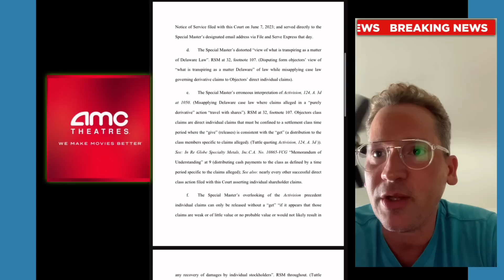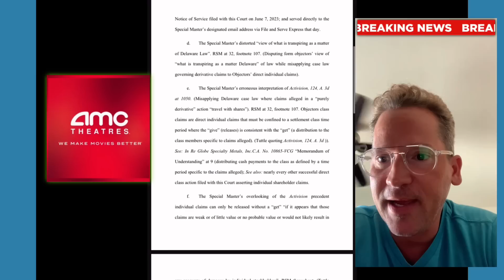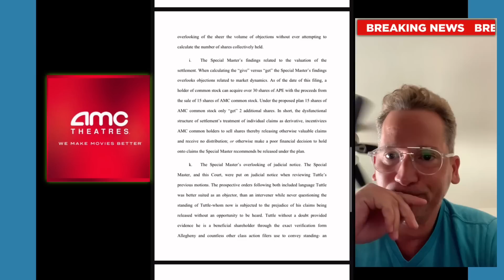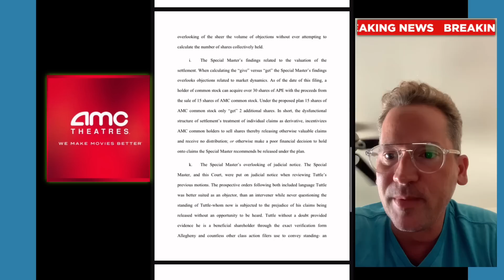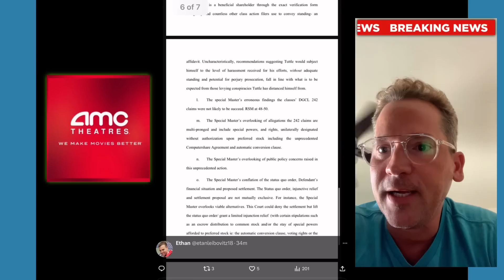AMC ALERT NEW COURT DOCS🚨 Brian Tuttle FIGHTING SPECIAL MASTER RECOMMENDATION ‼️TODAY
AMC BREAKING NEWS ‼️🚨